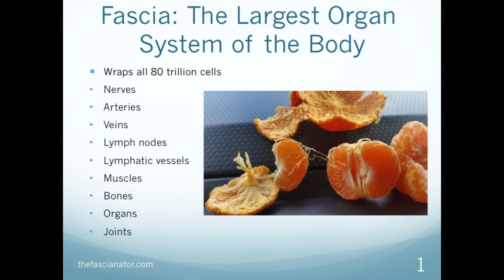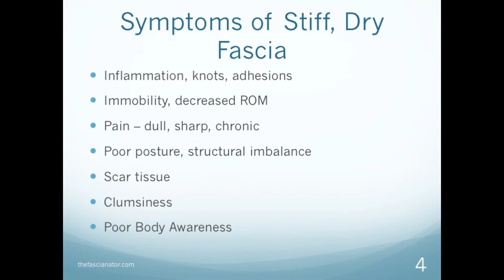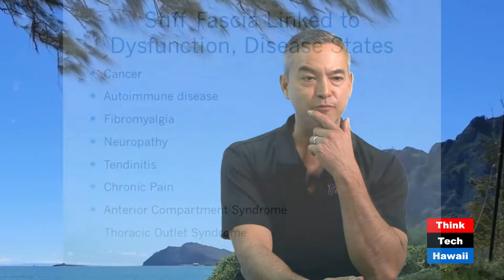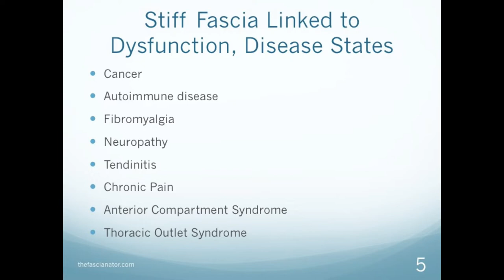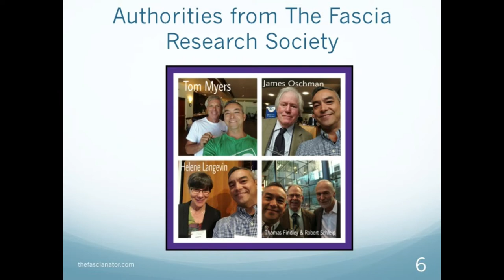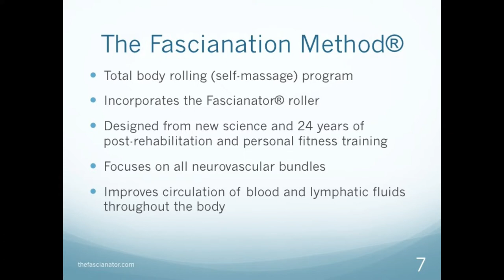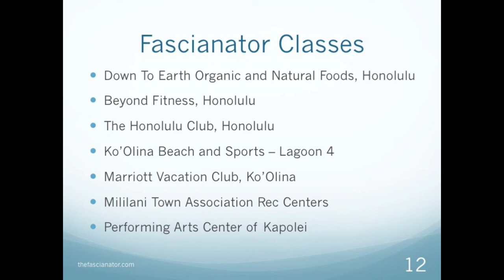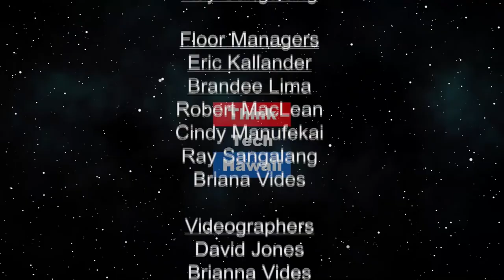The Missing Link to Optimal Health (Taking Your Health Back)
Fascia can be your best friend or your biggest nightmare.  Anthony will discuss the fascia - the largest organ system in the human body.

The host for this episode is Eileen Chrisco.  The guest for this episode is Anthony Chrisco.